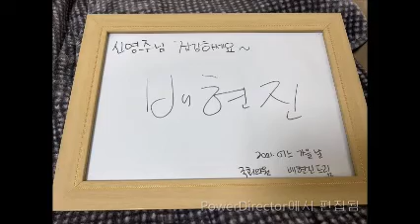내 동영상2